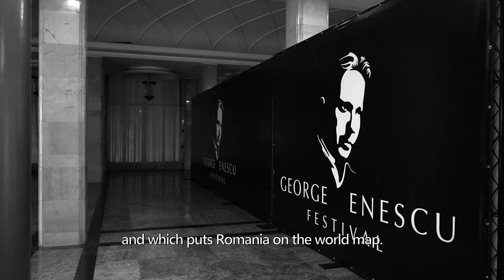People of Enescu - Final curtain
Ne-am gândit cum ar fi, în loc de un best-off clasic, să facem ceva diferit și să-i surprindem în backstage și pe Cristina Uruc, Manager interimar Artexim și Director Executiv al Festivalului Internaţional George Enescu și maestrul Cristian Măcelaru, Directorul Artistic al evenimentului?

Între culise, sălile de concert, repetiții, tot felul de pregătiri sau interviuri, am încercat să-i filmăm așa cum i-am văzut noi timp de patru săptămâni, disponibili și deschiși în ciuda unui program foarte alert și încărcat - și așa să-i puteți vedea și voi.

Ce îi motivează, care au fost direcțiile pe care și le-au dorit și ce înseamnă Festivalul Enescu pentru ei?

Un proiect despre oameni, generozitate și multă muzică, cuvintele care au marcat luna septembrie și dincolo de festival, publicul și invitații săi.
Ne e deja dor de ambianța sălilor de concerte, dar știm că ediția 2025 este deja in pregătiri și abia așteptăm să ne (re)vedem cu toții.
Care a fost momentul de anul acesta care v-a impresionat cel mai mult?